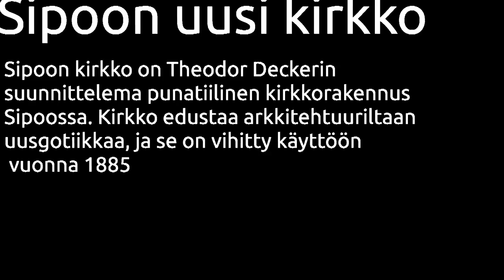Sipoon uusi kirkko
Quadrocopter kuvaa Sipoon kirkosta 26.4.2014. Puuskittainen tuuli heiluttaa kopteria..